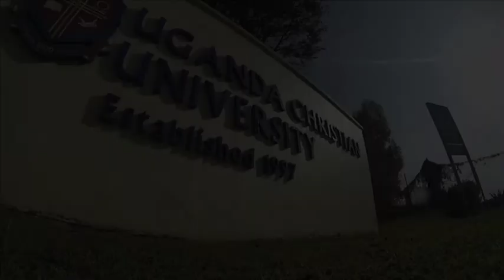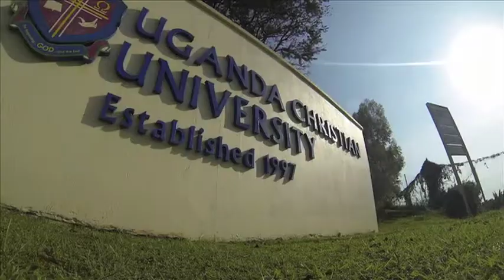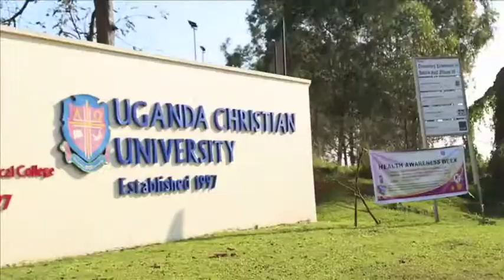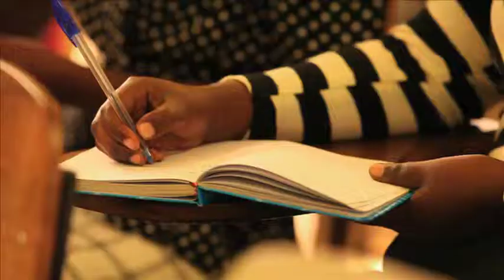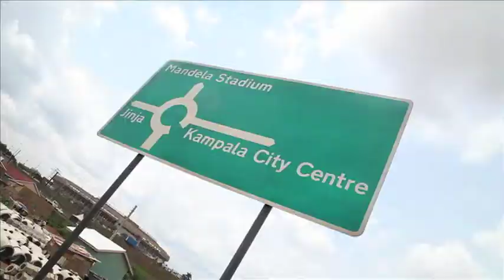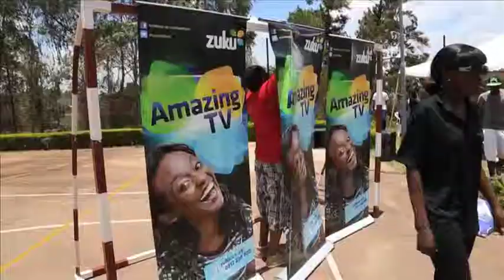BAQE Uganda Episode 1